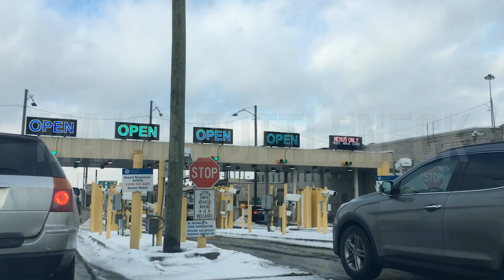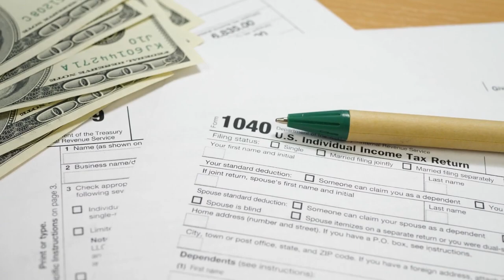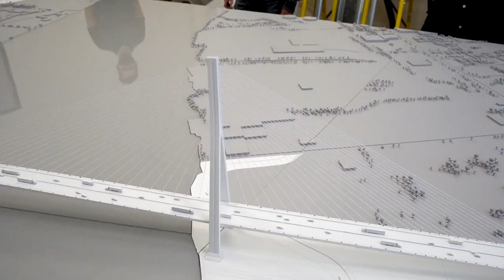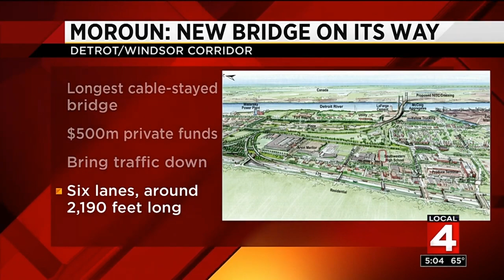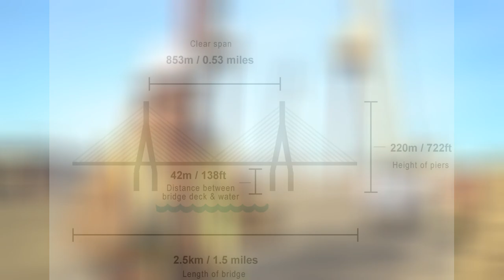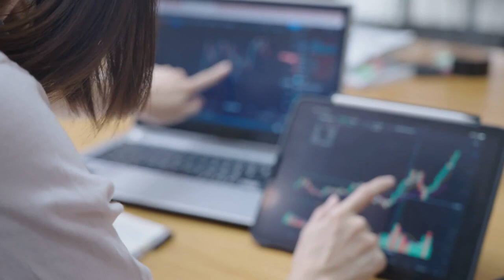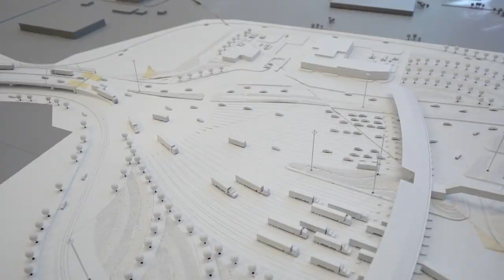The INSANE $4.4 Billion Mega Bridge Connecting US & Canada Will Change EVERYTHING!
When you think of supply chain problems, you might picture busy ports in California or the Ever Given stuck in the Suez Canal. But the border between the US and Canada is a major bottleneck in the supply chain.

Some of the most important pieces of infrastructure in the area are the bridges that connect Windsor and Detroit. Because they're so important, people have been trying to build the best one. The Gordie Howe International Bridge is the newest one. It will be the longest cable-stayed bridge in North America, pushing the limits of engineering.

This isn't just a crossing, though. It's also a chance to start a business, since bridges can make money. And you can make a lot of money here.

The US and Canada do more business with each other than anyone else in the world. In 2021, the US traded $664BN worth of goods with Canada instead of China, making Canada the US's most important trading partner.

📺 Watch the whole video for all the information!

00:00 Introduction
00:40 Most Trading Worldwide US Canada
01:26 Ambassador Bridge
02:19 Bridge named after Gordie Howe
03:57 Battle for the bridges
05:28 Future for Suspension Bridges
07:00 Concerns for building the bridge
08:39 Time frame for project